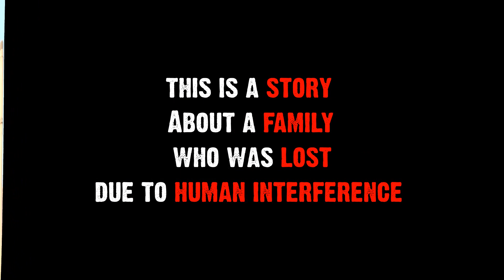savebirds | BIRDS GETTING INJURED DURING SANKRANTI | SHORT STORY | SAY NO TO KITES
BIRDS GETTING INJURED DURING SANKRANTI | SHORT STORY | SAY NO TO KITES | bird trapped in manjha